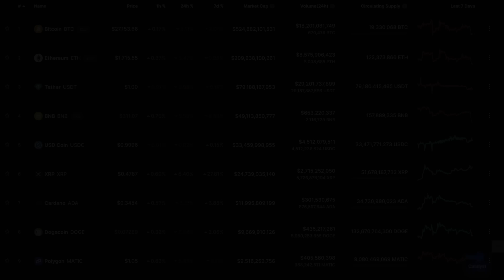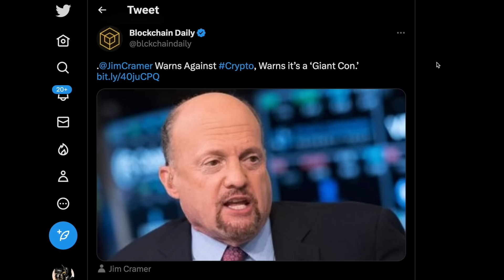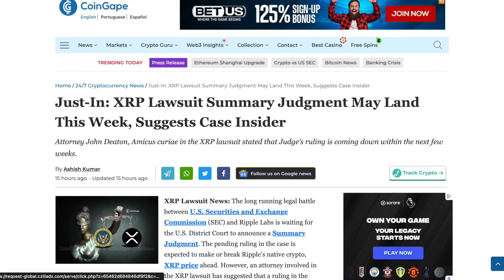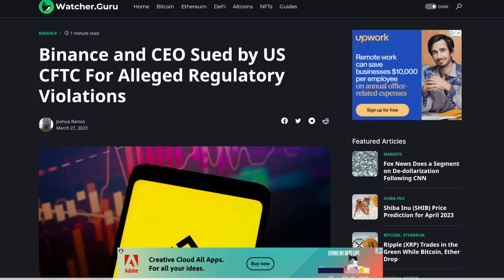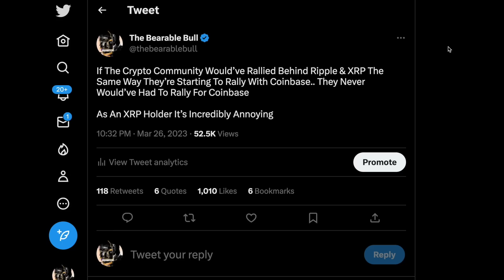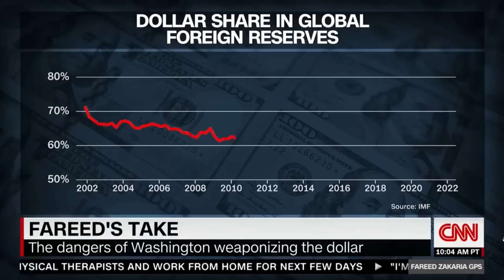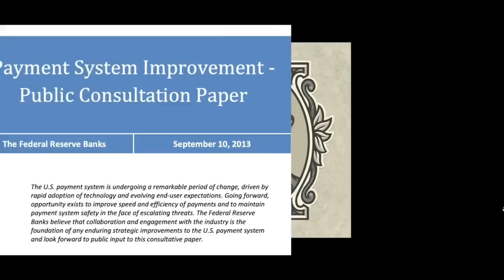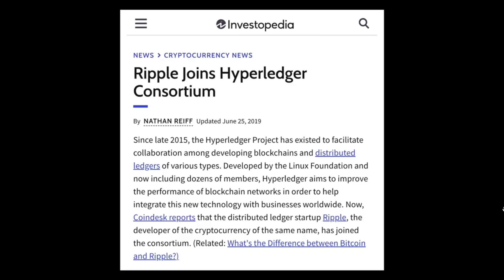🚀RIPPLE/XRP IS FLYING... THIS IS THE WEEK🚀 🚨BINANCE GETS SUED | BRICS IS TAKING OVER & USD HAS DIED🚨